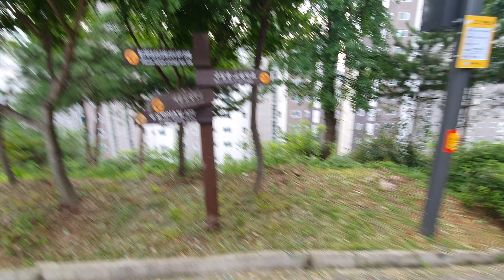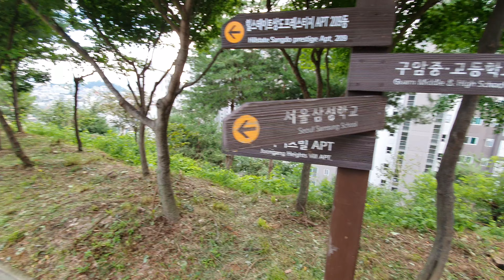상도근린공원에서 바라본 거의 완성되어가는 상도 롯데캐슬 / 부동산 돌아보기